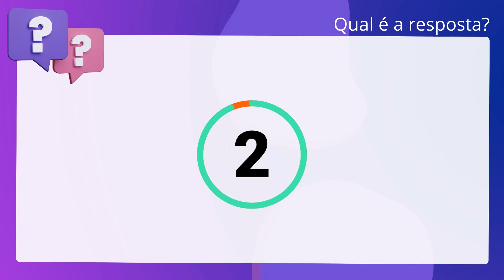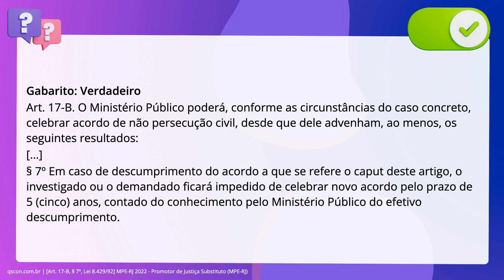QScon Direito: [Art. 17-B, § 7º, Lei 8.429/92] MPE-RJ 2022 - Promotor de Justiça Substituto (MPE-RJ)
Art. 17B, § 7º, Lei 8.429/92 | MPERJ 2022 | Promotor de Justiça Substituto | (MPERJ)

O Prefeito da cidade X estava sendo investigado pelo Ministério Público por. supostamente ter permitido a aquisição de imóvel pelo Município na data de. 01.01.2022, mediante compra, por valores superiores ao preço de mercado. O. membro do Ministério Público, antes da propositura da ação judicial, propôs ao. Prefeito a celebração de um acordo de não persecução cível. Sobre o caso. hipotético, de acordo com a Lei 8.429/92, é correto afirmar que se descumprido o. acordo de não persecução cível, o prefeito ficará impedido de celebrar novo. acordo pelo prazo de 5 anos, contados do conhecimento pelo Ministério. Público do efetivo descumprimento.

Gabarito: Verdadeiro